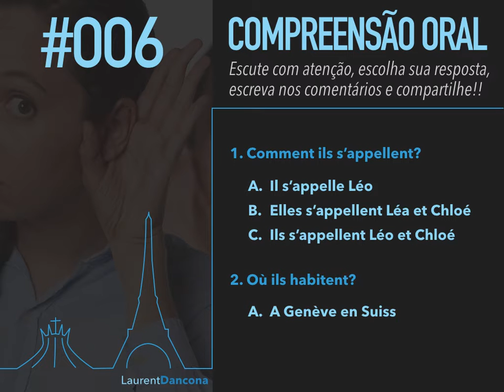06 - Aprender francês treinando sua compreensão oral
Esta série COMPREENSÃO ORAL foi criada com o objetivo de ajudar você a melhorar a sua comunicação em francês. Sabemos que um dos principais passos em aprender francês é do desenvolver a compreensão oral. Isso é muito importante para se comunicar de forma mais completa. Por isso preparamos este exercício para que possa treinar.

Se você quer aprender "Os 10 verbos mais importantes da língua francesa" clique no

GOSTOU?

Coloque seu comentário, curta e compartilhe!